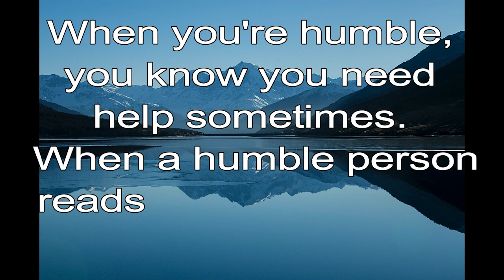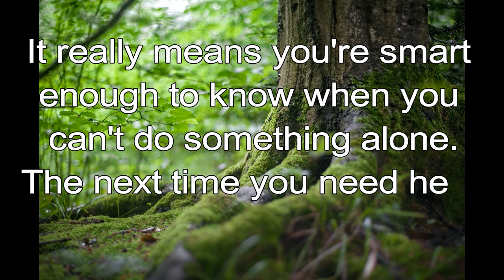365 CHRISTIAN MEDITATION 💙 BIBLE DEVOTION | NOV 27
Christian Meditation 💙 James 4:10 NIV
Humble yourselves before the Lord and he will lift you up.